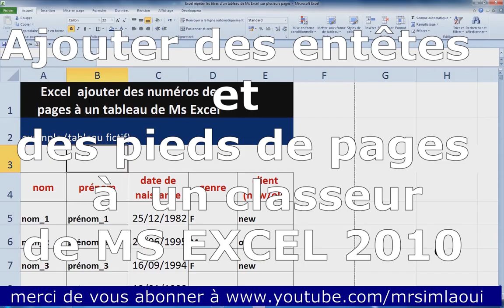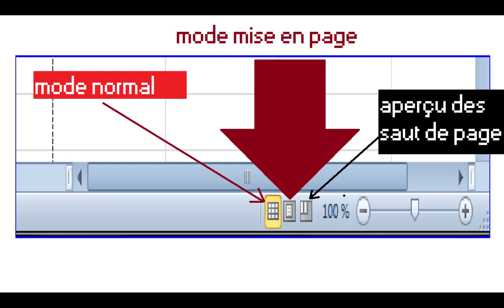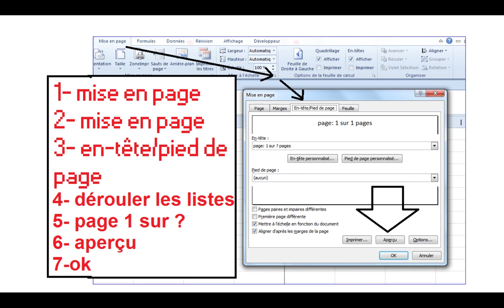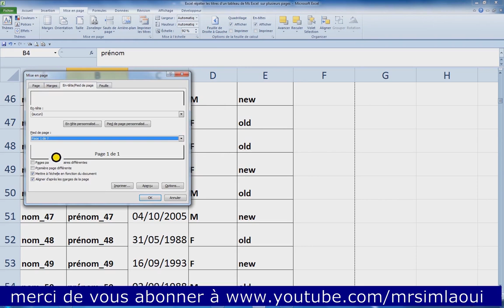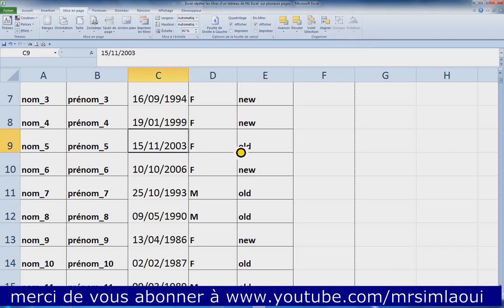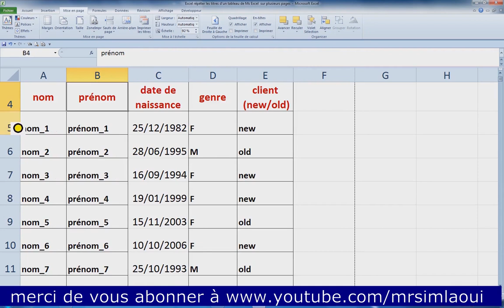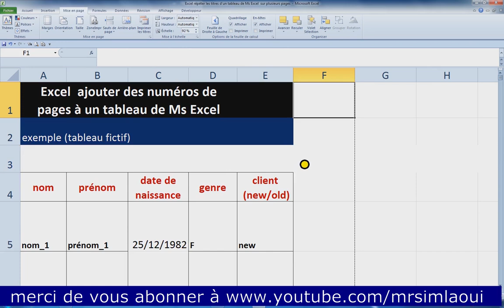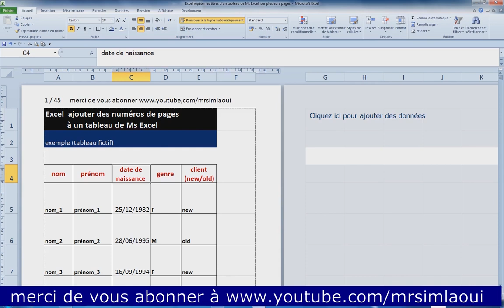EXCEL 2010 ENTETE ET PIED DE PAGE SUR PLUSIEURES FEUILLES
pour recevoir plus de vidéos gratuites et utiles et merci. cette vidéo montre différentes façons de créer des entêtes et des pieds de page à un classeur excel.
Mes respects.
je vous souhaite tout le bonheur total.